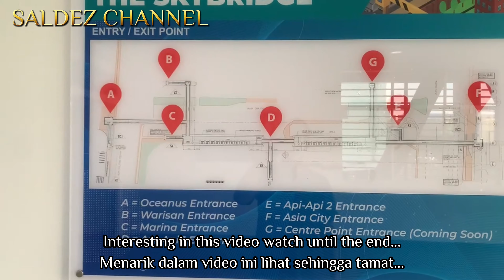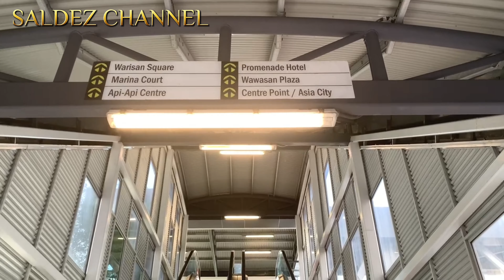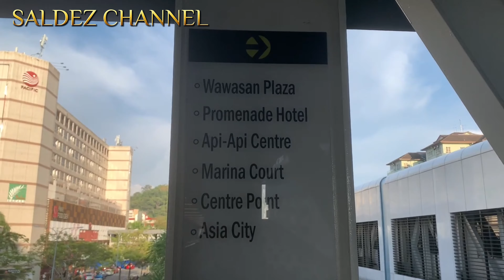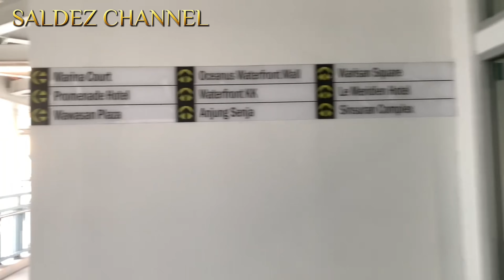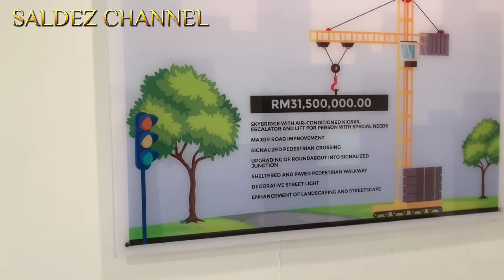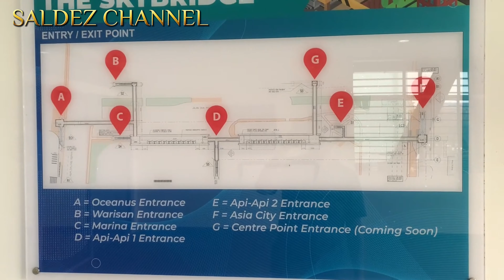THE SKY BRIDGE ‼️KOTA KINABALU | OCEANUS WATERFRONT MALL - ASIA CITY KOMPLEKS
The connection linking Centre Point Sabah to the multi-million ringgit KK Skybridge is set to start construction and scheduled to be completed by the end of November 2022.

According to a statement from the mall management, the 400-meter long skybridge is meant to be a connecting walkway for the mall and the various commercial hubs — Api-Api Commercial Centre, Warisan Square Commercial Centre, Oceanus Waterfront Mall and Asia City.

Lihat banyak lagi video saya di @saldezchannel